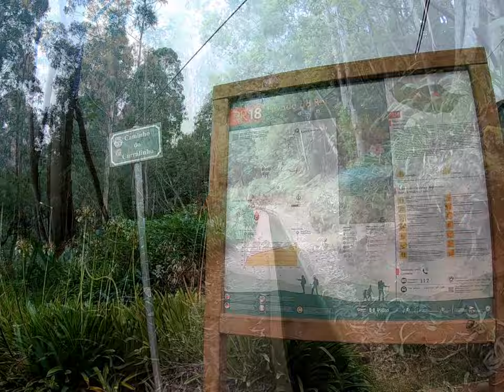Madeira hikes: Levada do Rei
EN/PL

This hike will be reviewed on our blog very soon! Follow us to stay up to date.

Ten szlak już niedługo zostanie opisany szczegółowo na naszym blogu. Zapraszamy